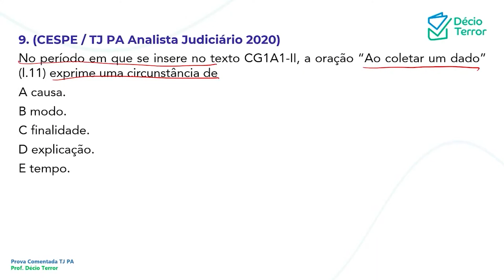Português CEBRASPE TJ PA Analista Judiciário 2020 Questão 9 Sistema de Questões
(CESPE / TJ PA Analista Judiciário 2020)
No período em que se insere no texto CG1A1-II, a oração “Ao coletar um dado” (l.11) exprime uma circunstância de
A causa.
B modo.
C finalidade.
D explicação.
E tempo.
Gabarito: E